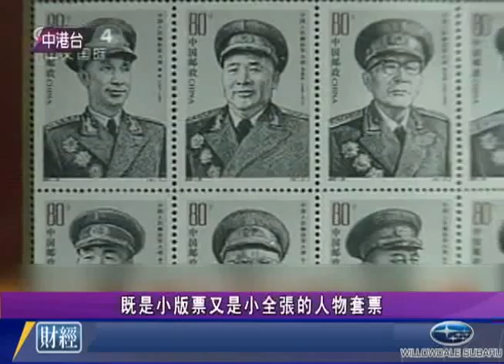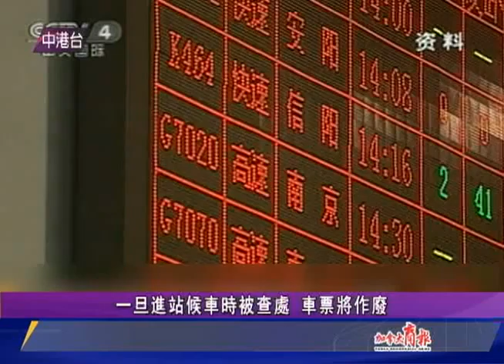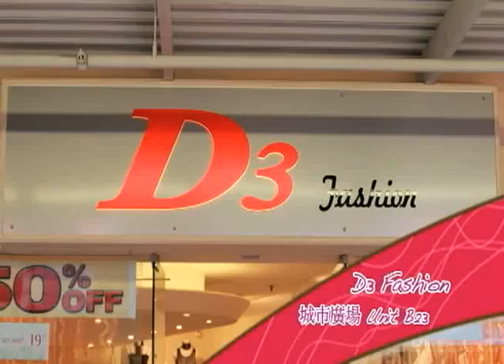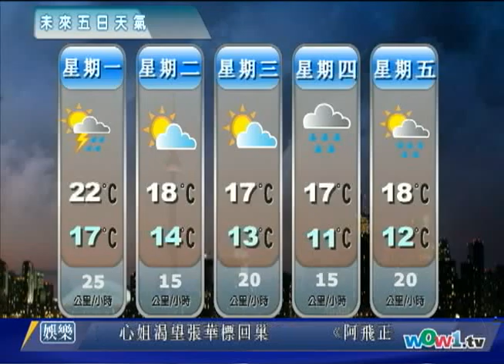0522 News M 2of2